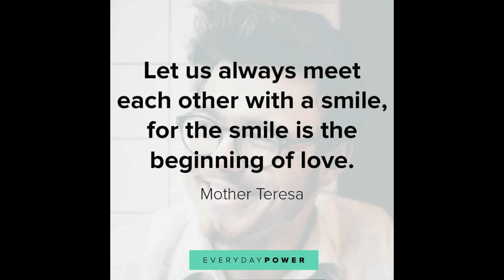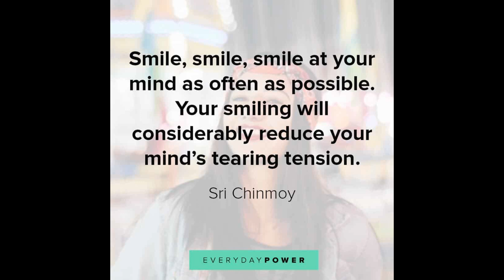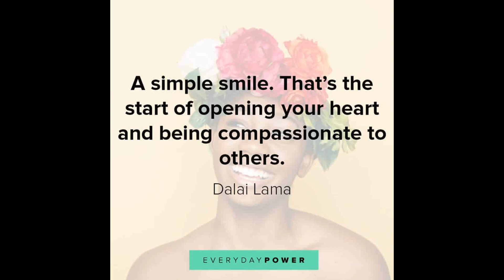Smile Quotes to Elevate Your Mood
If you’re looking to brighten your day, these quotes about smiling and smile quotes are your ticket to happiness. Brighten your mood and put some extra pep in your step with these quotes designed just to put a smile on your pretty face.

There are many reasons why it’s important to live life with a smile.